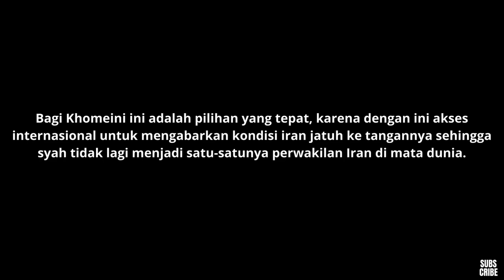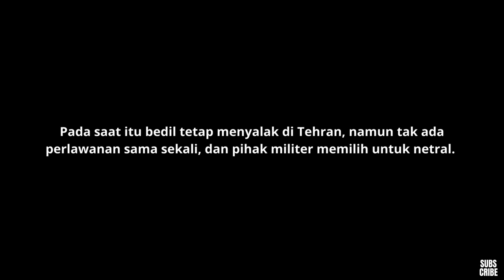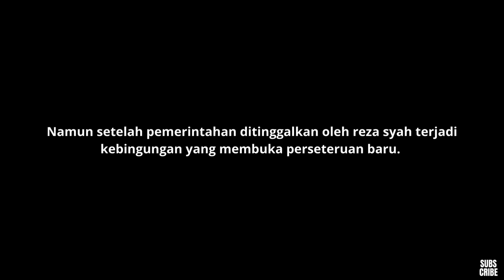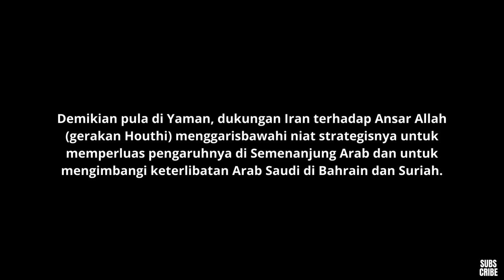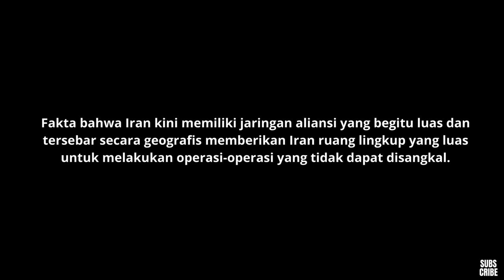BERSATUNYA KELOMPOK KOMUNIS DAN SYIAH DALAM REVOLUSI IRAN | SEJARAH TIMUR TENGAH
Kepemimpinan Muhammad Reza Shah Pahlevi di Iran terus diwarnai dengan pergolakan dan pertentangan di kalangan rakyat Iran yang kemudian diorganisir oleh para kelompok oposisi. Kebijakan-kebijakannya yang justru lebih banyak menyengsarakan rakyat dari pada mensejahterakan menimbulkan ketidakpuasan rakyat Iran terhadap pemerintahan.

Selama masa itu pula, muncul tokoh ulama yang memiliki wibawa dan pengaruh besar dalam menentukan roda pemerintahan Iran selanjutnya yang bernama Ayatullah Khomeini.

Back to Historia adalah channel youtube yang bercerita tentang Sejarah, Mindset, dan Keuangan.